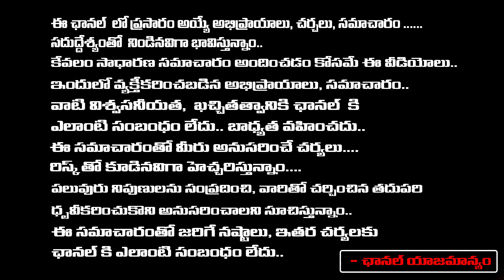కొండా సురేఖ బీర్ల పంచాయతీ !! Konda Surekha House Party | BRS Trolls | First Telugu